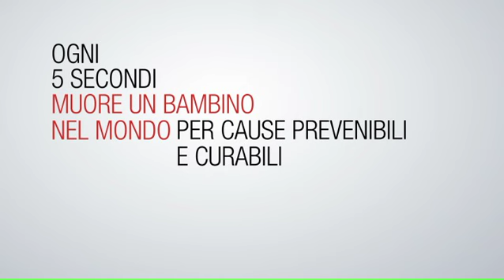Ogni5secondi muore un bambino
Mentre facciamo le normali cose di ogni giorno, come stare nel traffico o aspettare un autobus, nel mondo ogni 5 secondi muore un bambino sotto i 5 anni per cause prevenibili e curabili. Non possiamo rimanere a guardare: per questo Save the Children lancia Every One, la campagna globale per dire basta alla mortalità infantile.